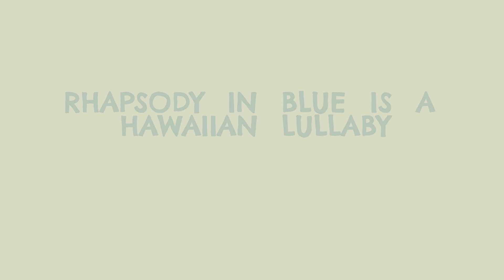NEW ALBUM 🌴 Rhapsody in Blue is a Hawaiian Lullaby 🌴 NEW ALBUM!!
We are really happy to announce our new album: 'Rhapsody in Blue is a Hawaiian Lullaby' based on the iconic George Gershwin's music.

In this album you'll be able to feel the transition from the fast paced and hectic beat of New York to the relaxing and calm beaches of Hawaii.

And it is true all the music is able to become a sweet and smooth lullaby!!

We hope you like it and enjoy it as much as we have enjoyed making the arrangement, performing, producing and recording all the music with an amazing group of great musicians!

00:00 01 Chapter one, he adored Maui
05:56 02 A short nap would be nice
09:04 03 In the end, I miss the train
11:52 04 The bonfire on the beach is going out
14:34 05 I think those clouds signify a gentle storm
16:36 06 Be careful children are sleeping
17:53 07 Look at those waves
19:23 08 Right after napping
20:57 09 Why not have dinner by the ocean now
22:53 10 Let's have a walk in the sand
24:34 11 Bumped into Piazzolla
26:33 12 Was everything a dream?
27:38 13 Tiptoeing back
28:26 14 Such a great job George, thanks

✬ Rhapsody in Blue is a Hawaiian Lullaby ✬

Links to Spotify:

✬JAZZ LULLABIES✬